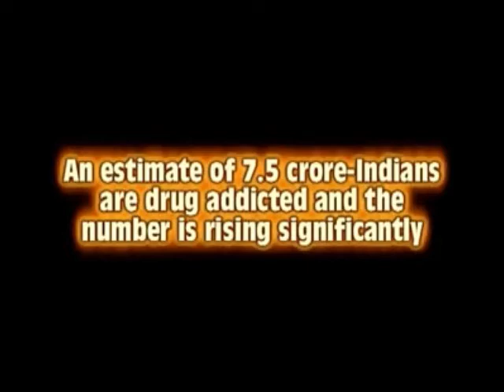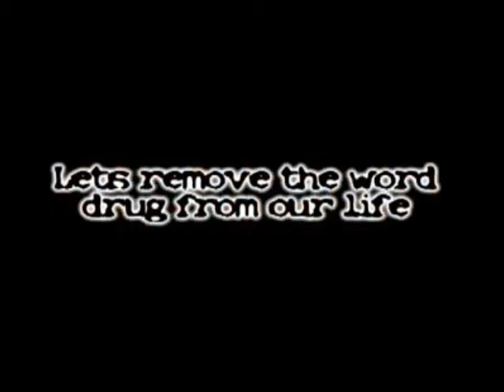Packet- a short film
Packet is a short film made by Media students for project purpose. Since intake of drugs by teenagers is growing rapidly we thought of this concept of awaring teens. Injecting drugs into your body may cause body parts failure. Let's all remove the word 'drug' from our life. Say NO to drugs!
This film was made in a span of 2 hours and edited in one night. It does not mean to hurt anyone's feelings.
Note: Ciggarette smoking, alcohol consumption and intake of drugs is injuries to health.